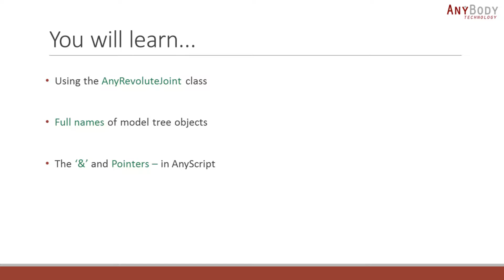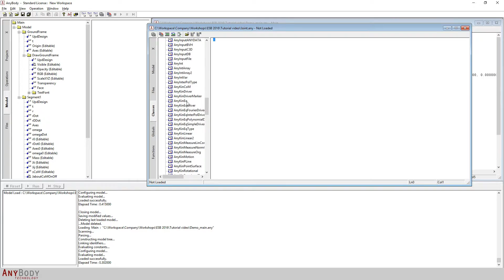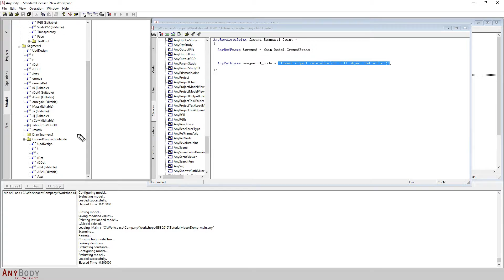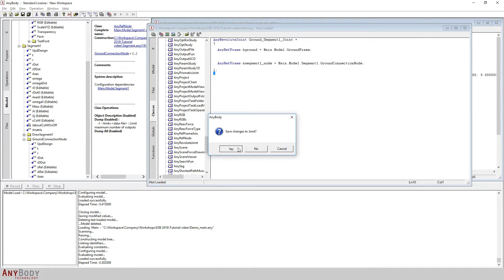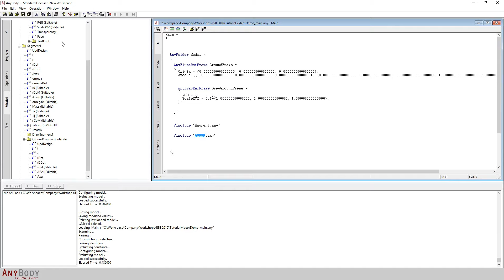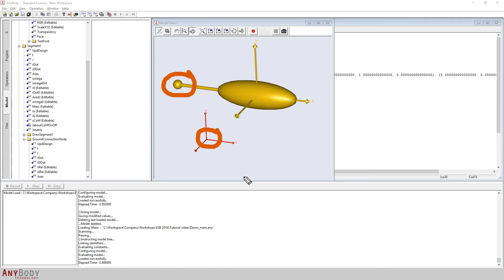Forging a Joint - Part 2 (Intro 7/9)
In this video, we'll learn to connect the rigid body segment to the ground through a simple revolute joint.

The AnyBody Modeling System is a powerful tool for simulating the human musculoskeletal system and deducing the functions of individual muscles during movements.

This is the 7th of a 9 part tutorial series for new users